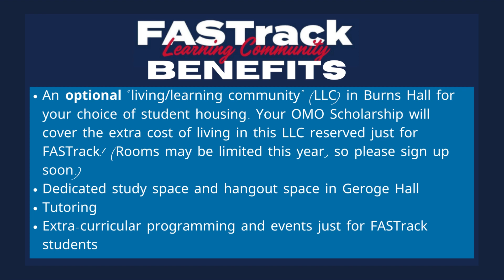2022 OMO Invitation to FASTrack